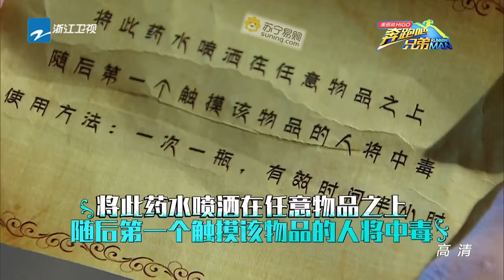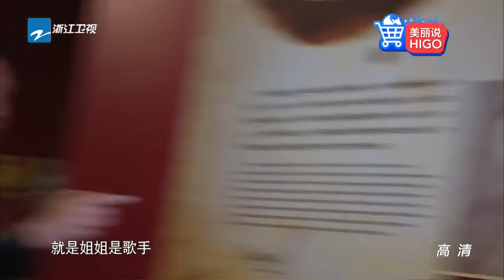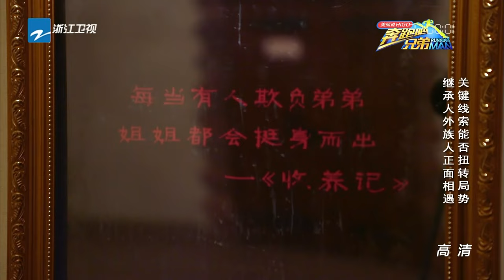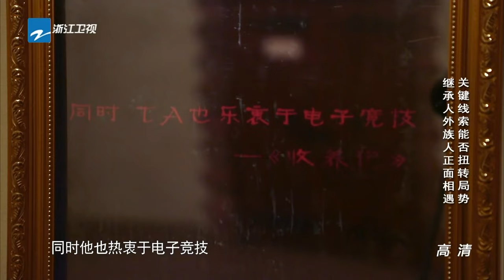[ENG SUB] Running Man S3EP7 "The Heirs II" 20151211【ZhejiangTV HD1080P】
Running Man was originally classified as an "urban action variety"; a genre of variety shows in an urban environment. The MCs and guests complete missions at a landmark to win the race. The show has since shifted to a more familiar reality-variety show concept focused on game show games.

The format of this show is to complete several missions to win the prizes and avoid punishment. The season 3 original cast members are Angelababy, Lu Han, Deng Chao, Zheng Kai, Jerry Lee, Wong Zulan, Chen He. Each episode will invite trending guest stars.

Running Man Season 3 China is now broadcasting on Zhejiang TV every Friday night.